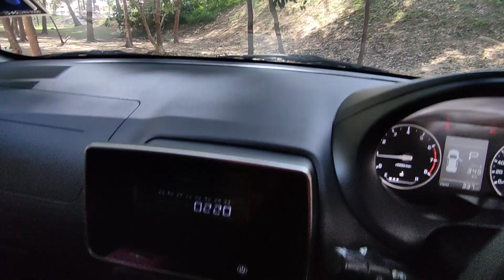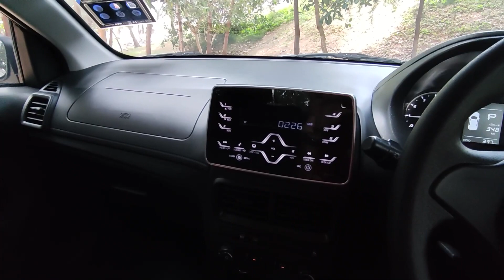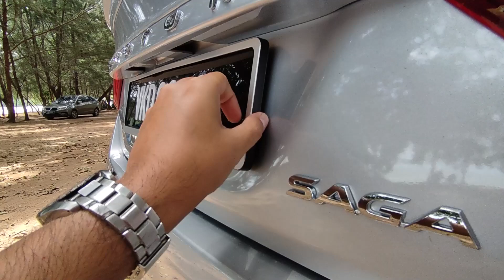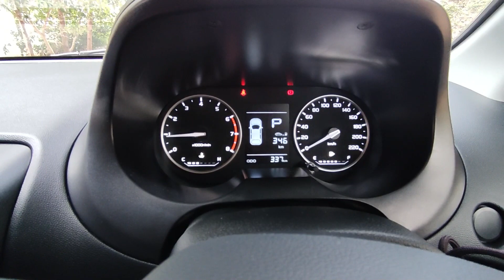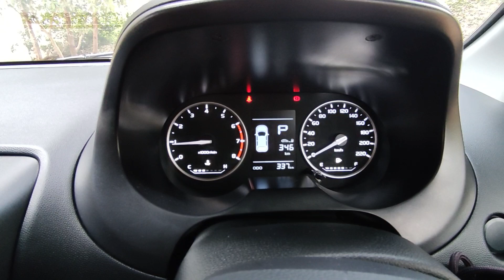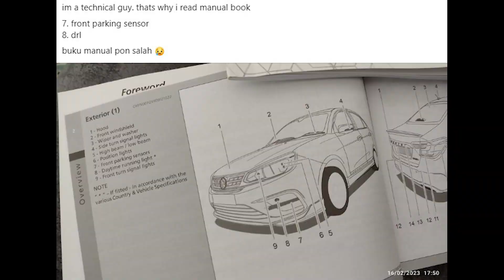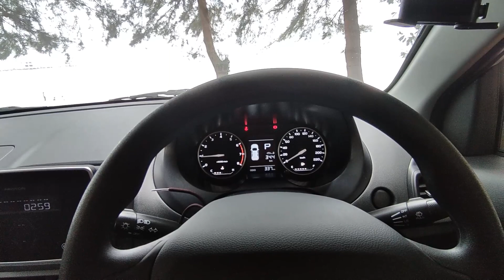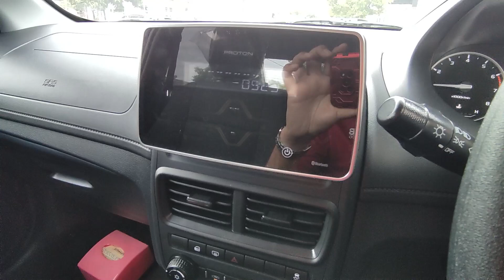BELI KERETA BARU, TAPI KERETA APA?